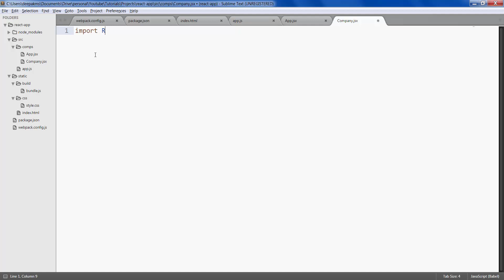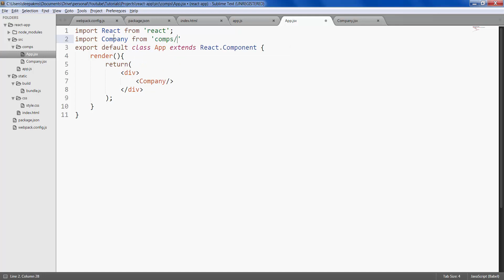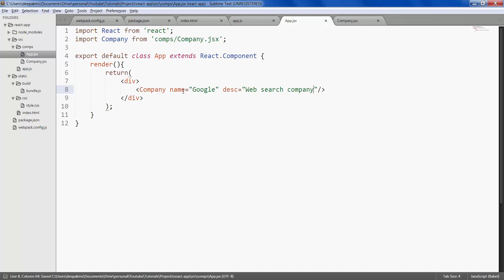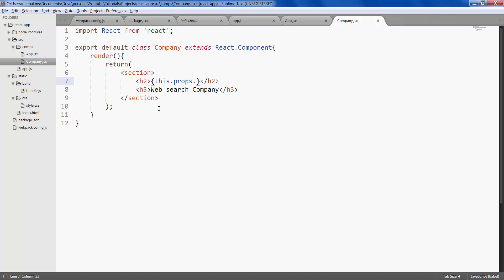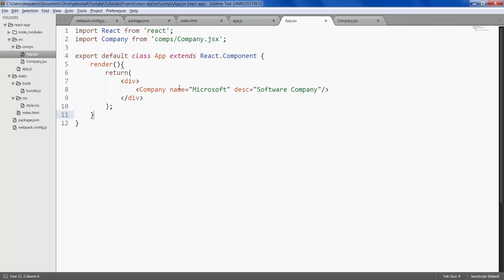ReactJS \ React JS Tutorial For Beginners - #5 - Props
Check out our brand new channel 'UI Code', which shows you how to convert Amazing UI Designs to HTML, CSS .

Other Tutorials

Complete Playlist - Connecting to MS SQL database hosted in web hosting server(like godaddy / hostgator / plesk) using webservice / JSON in Visual Studio 2015